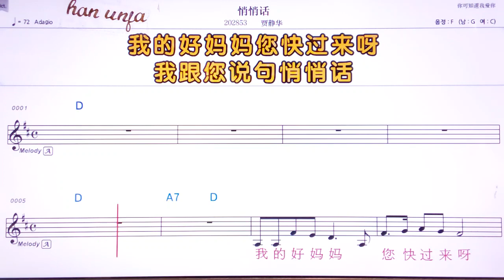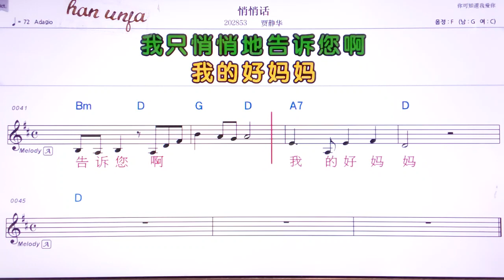💖챠오챠오화/쟈찡화 👍MR,유투브 노래방,가라오케 악보 코드 가사 ,Karaoke,반주